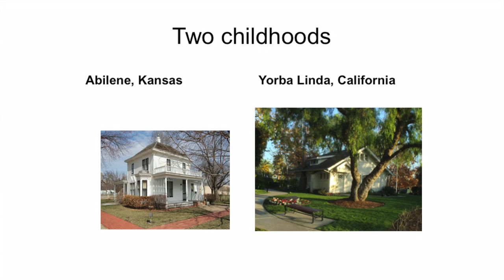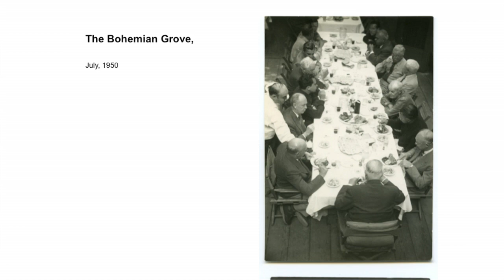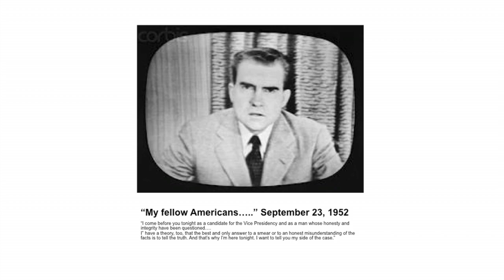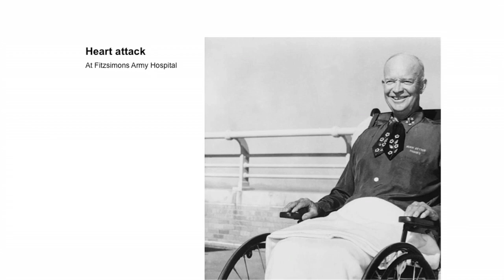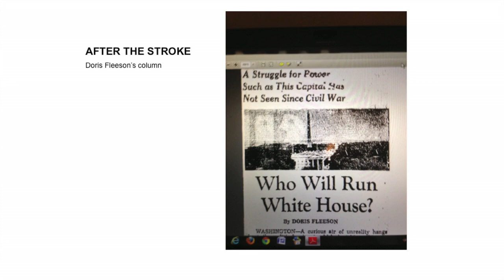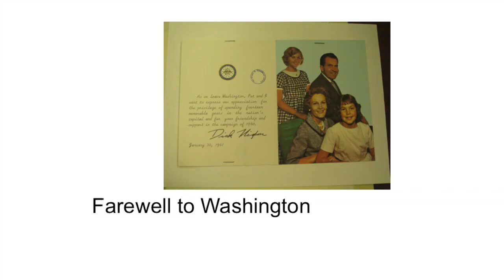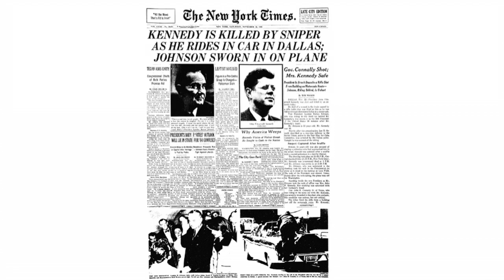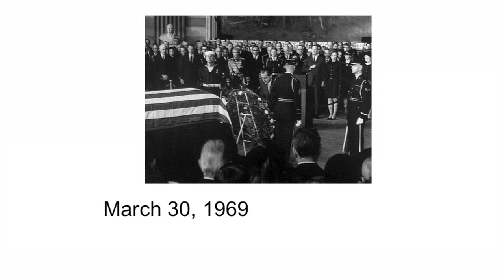HAIL TO THE CHIEFS: EISENHOWER AND NIXON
Jeffrey Frank discusses his new book Ike and Dick, which examines the 20-year political and private relationship of Dwight D. Eisenhower and Richard Nixon to reveal hurtful slights and tense misunderstandings. The two men brought out the best and worst in each other, and their association had important consequences for their respective presidencies.

Frank is a former senior editor at The New Yorker and deputy editor of The Washington Post's Outlook section. He is the author of four novels, including the Washington Trilogy - The Columnist, Bad Publicity, and Trudy Hopedale.

Co-presented with The Kansas City Public Library.